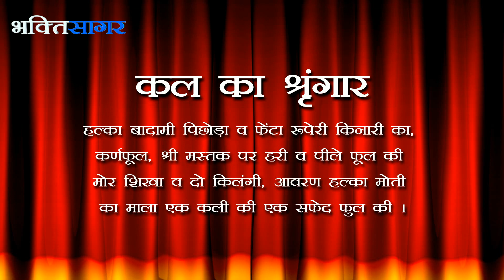Aaj Ka Darshan VAISHAK SHUKLA EKADASHI - Shrinathji ke Darshan.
Todays Tithi According To Hindu Calendar, Todays Sringar & Tomorrows Sringar